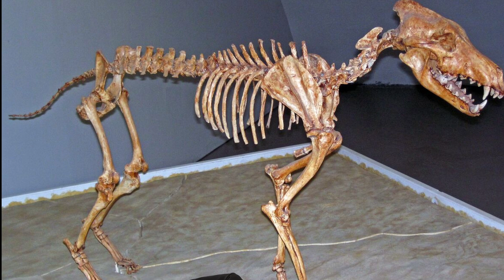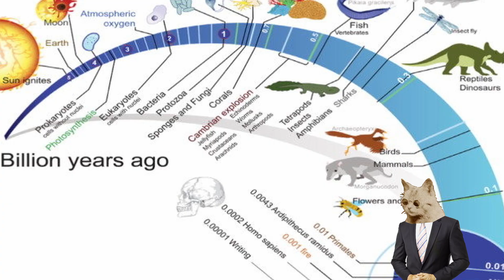About those "Dire wolves"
Where Dire Wolves brought back from extinction? No, the people over at Colossal Biosciences managed to make a new type of grey wolf, but only changing 14 genes is not it. Its like applying a skin but it does not change the gameplay. Its mostly all marketing hype to generate investors for a for profit company. Go Figure.

I also now have memberships on YouTube for anyone who cares or reads this far. If you are reading this comment the word sled so I know your a cool person.

For the algorithm